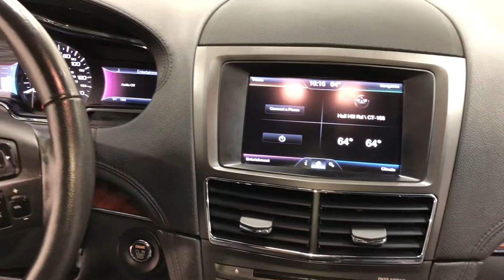2013 Eagle Coach Lincoln MKT 44" Six Door Limousine (DBL55817)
JUST IN!!!  Awesome Looking 2013 Smokey Quartz, Eagle Coach Lincoln MKT 44" Six Door Limousine! Features: Tinted Windows, SIRIUS Satellite Radio, Remote Start, Recessed Full Size Spare, Power Center Windows, Painted Roof "Slick Top", Owner's Manual, Navigation System, Lane Assist, Keyless Start (Push Button), Flag Staffs , Flag Mounts, CUE Information and Media Control System, Back-Up Sensor, Back Up Camera, Alloy Wheels, 2-Way Strobe-Clear